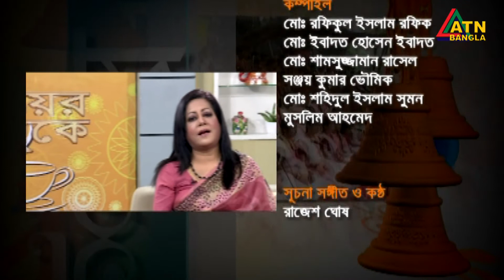রুখসানা মমতাজ। সঙ্গীতশিল্পী। Chayer Chumuke | 08.12.2021 | ATN Bangla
উপস্থাপনা- মারিয়া শিমু, পরিচালনা- শম্পা মাহমুদ ও মোশতাক হোসেন ।